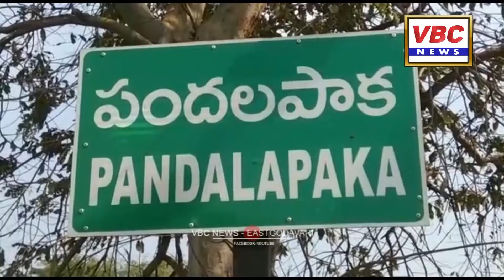YCP ప్రభుత్వం సంక్షేమ పథకాలకు పెద్దపీట | VBC News | East Godavari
సంక్షేమ పథకాలకు పెద్దపీట వేసిన ఘనత ముఖ్యమంత్రి వైఎస్ జగన్ కే దక్కుతుందని అనపర్తి శాసనసభ్యులు డాక్టర్ సత్తి సూర్యనారాయణ రెడ్డి పేర్కొన్నారు. బిక్కవోలు మండలం పందలపాక గ్రామంలో YSR పెన్షన్ కానుక రూ.2,250 నుండి రూ.2,500 పెంపు సందర్భముగా ఏర్పాటు .చేసిన కార్యక్రమంలో ఎమ్మెల్యే పాల్గొన్నారు. ఈ సందర్భంగా శాసనసభ్యులు సూర్యనారాయణరెడ్డి మాట్లాడుతూ వృద్ధులు, వితంతువులు, ఒంటరి మహిళలతో పాటు తదితర సామాజిక పింఛను దారులకు ఇవ్వననున్న పింఛన్లు రూ.2,500 పెంచి ముఖ్యమంత్రి జగన్ మాట నిలబెట్టుకున్నారన్నారు. కార్యక్రమంలో బిక్కవోలు ZPTC దొంగల పద్మావతి అప్పాజీ, బిక్కవోలు మండల ఎం.పి.పి. శ్రీమతి కొవ్వూరి జ్యోతిర్మయి శేషుకుమారి సత్తిబాబు, కొంకుదురు సొసైటీ ప్రెసిడెంట్ సత్తి నాగిరెడ్డి (రాజా), బిక్కవోలు మండల .కన్వీనర్ పోతుల ప్రసాద్ రెడ్డి, YSRCP పార్టీ నాయకులు, కార్యకర్తలు, అధికారులు పాల్గొన్నారు